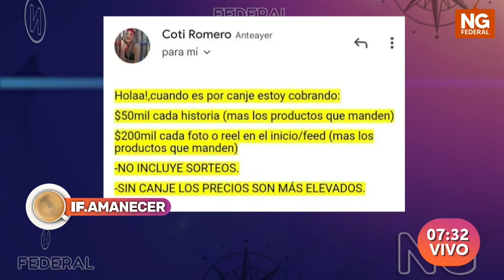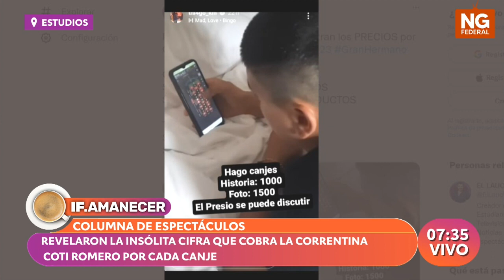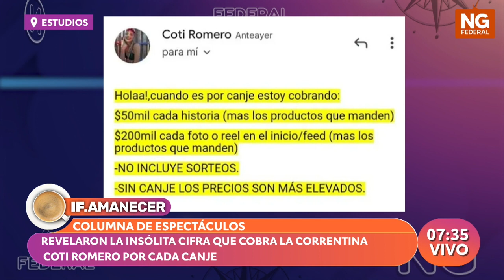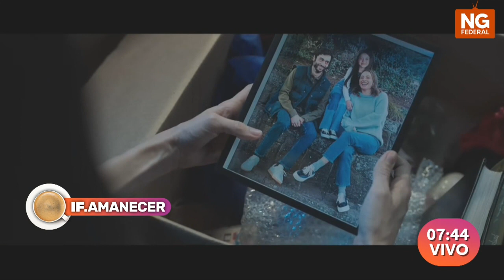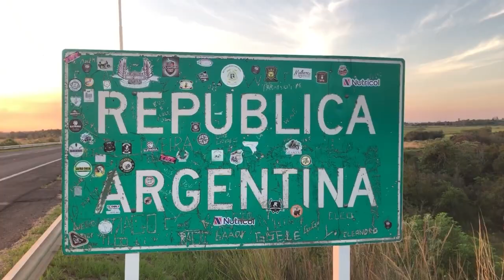NGFEDERAL - REVELARON LA INSÓLITA CIFRA QUE COBRA LA CORRENTINA COTI ROMERO POR CADA CANJE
La exintegrante del reality show es quien más seguidores sumó y tiene cada vez más publicidades en sus redes sociales.La influencer Constanza "Coti" Romero, exparticipante de Gran Hermano 2022, comenzó a sacarle provecho a su exposición en redes sociales ya que en su Instagram tiene más de los 1.5 millones de seguidores tras su paso por el reality show de Telefe. Ahora, se reveló cuánto cobra por cada publicación y sorprendió al público debido a la cantidad que se encuentran cada día.
El encargado de publicar la información fue el usuario de Twitter @fixingstarss, quien la expuso a través de una conversación que tuvo vía mail. "Cuando es por canje estoy cobrando: $50 mil cada historia (más los productos que manden), $200 mil cada foto o reel en el inicio/feed (más los productos que manden)", le escribió Coti.
MADONNA FESTEJA SUS 40 AÑOS DE ÉXITO CON UNA SÚPER GIRA POR 35 CIUDADES
Se viene el "The Celebration Tour", donde homenajeará a Nueva York, lugar del cual surgió esta gran artista. 35 ciudades gozarán de una Madonna llena de éxitos. La superestrella de la música Madonna iniciará una nueva gira para celebrar sus más de 40 años de éxitos.
 Según los organizadores, “Madonna: The Celebration Tour” llevará a los fanáticos por su “viaje artístico a través de cuatro décadas y rinde homenaje a la ciudad de Nueva York, donde comenzó su carrera musical”.
La gira recorrerá 35 ciudades, empezando por Vancouver el 15 de julio. Tras una serie de fechas en Norteamérica, se trasladará a Europa, para terminar en Ámsterdam el 1 de diciembre.